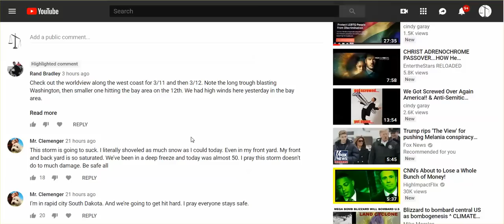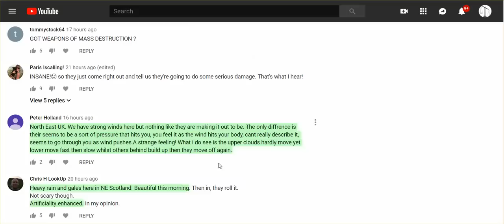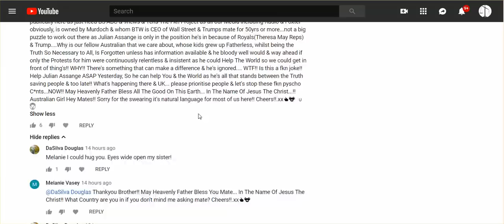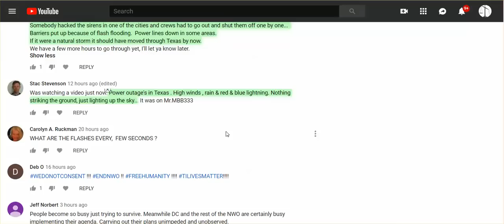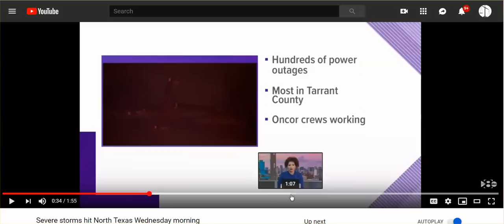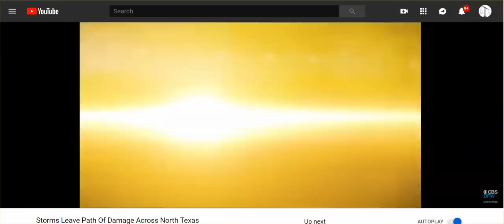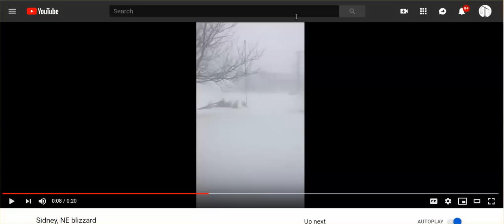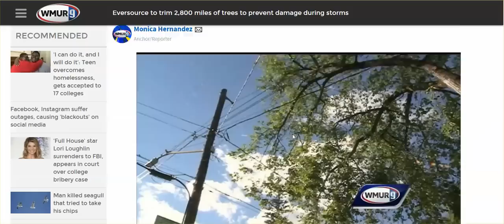Man-Made 'Bomb Cyclone' Brings Odd Damage In NM, TX, CO, NE; Please - What's Up In Your Area?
This 'bomb cyclone' couldn't be more bizarre.